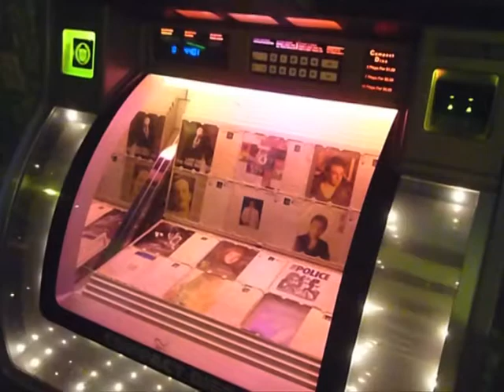Vida nocturna en Ciudad Juárez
Imágenes de la vida nocturna de Ciudad Juárez, México, el 27 de junio de 2011.